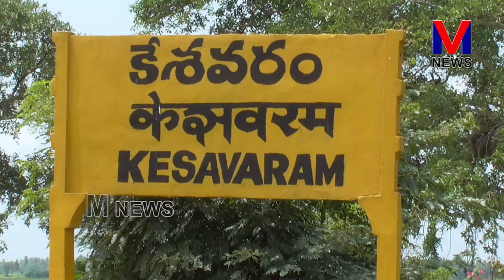TDP MLA వేగుళ్ళ కేశవరం గ్రామాన్ని కూడా అభివృద్ధి పథంలోమొదటి స్థానంలోఉండేలా చేస్తాను || M NEWS TELUGU